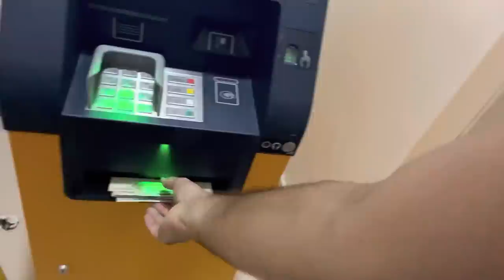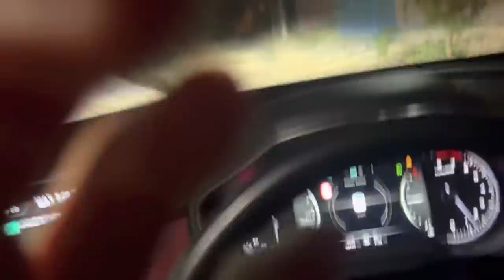Muneeb ka beta ho Gaya MashALLAH